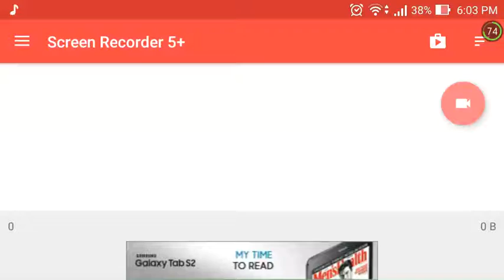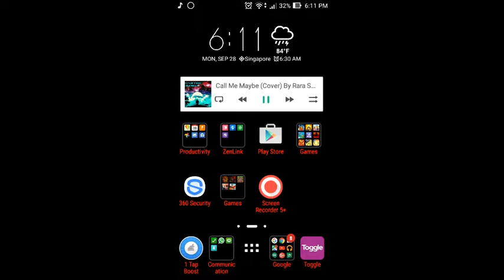Vainglory suprise that 2 player deserted the match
I like to play vainglory but lose in every casual match i win only with my brothers or cousin my target is now cathrine skin first